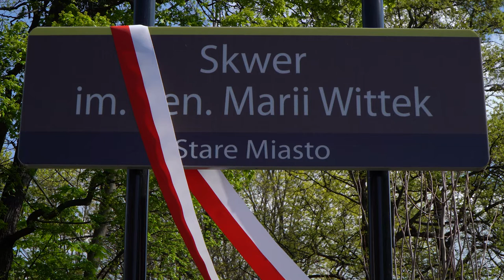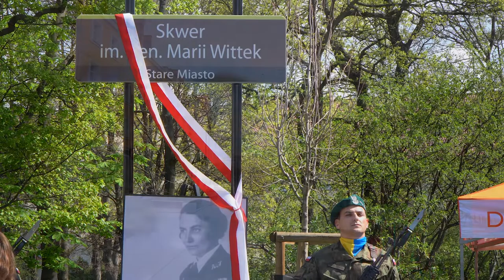Otwarcie Skweru im. gen. Marii Wittek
Placowi znajdującemu się przy skrzyżowaniu ulic Waryńskiego, Luboszyckiej, Nysy Łużyckiej i gen. Pułaskiego w Opolu nadano nazwę „Skwer im. gen. Marii Witek”.